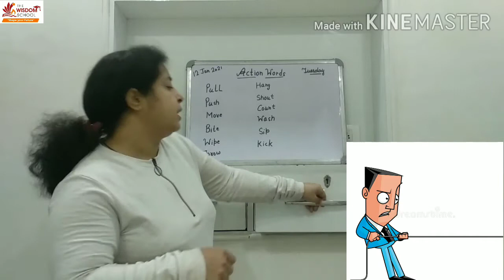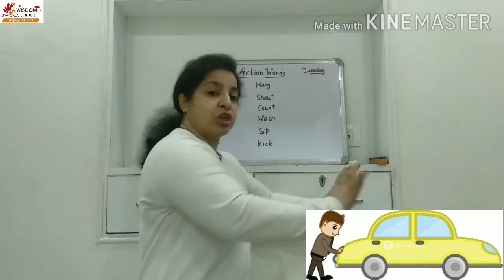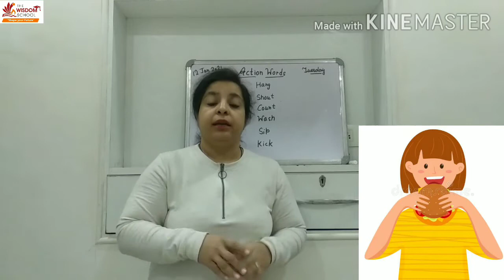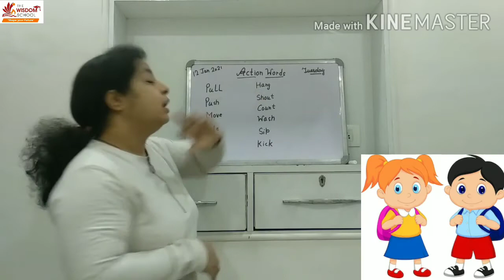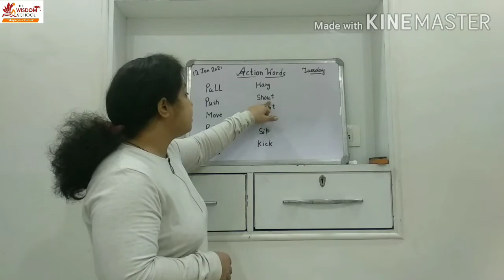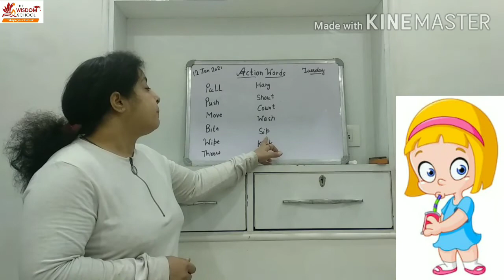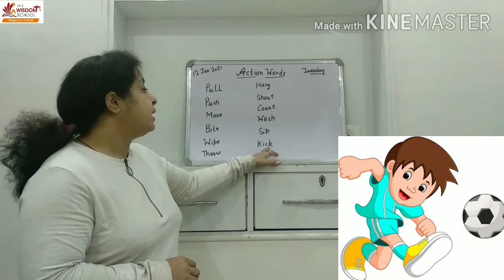K G/Assembly Time/ Action Words / Jan 12